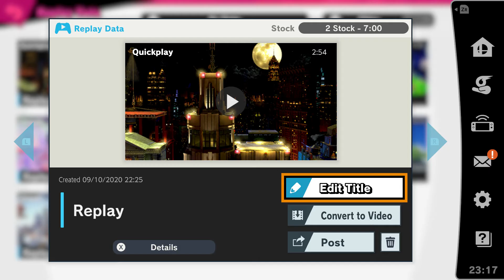Super Smash Bros. Ultimate - Online Matches #29 (1.5/2) (Description Please)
The full extent of the match that got cut off at the end of part 1/2.